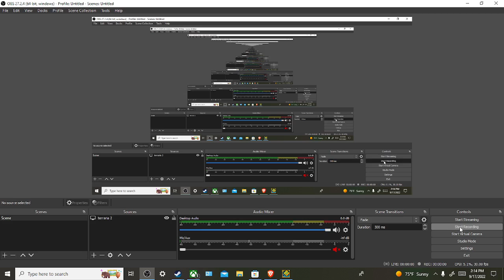worst wave challenge EVER | Loving wave by arez86 (me) | geometry dash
id 83732806

also yes